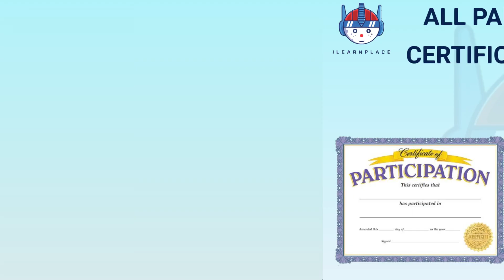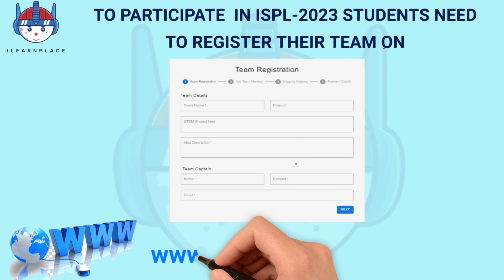Join the iLearnPlace STEM Learning Premier League 2023 and Win Exciting Prizes!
Get ready to take your STEM skills to the next level and win amazing prizes in the iLearnPlace STEM Learning Premier League 2023! This online competition is open to kids aged 10 to 18, who will apply STEM concepts in real-life situations and learn by presenting their STEM ideas and innovations.
The top 10 winners will receive cash and prizes worth up to 5 lacs, including the latest STEM and robotics technology-based learning kits.
All participants will also receive a certification of participation upon successful completion of the ISPL 2023. and email for more information. Don't miss out on this exciting opportunity to showcase your STEM skills and win big!